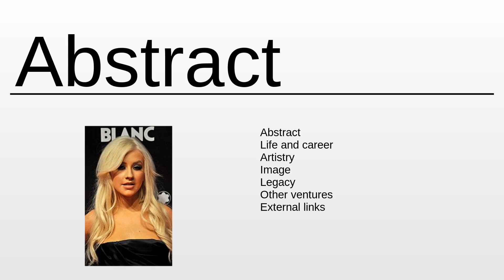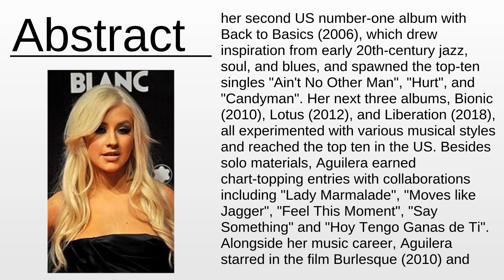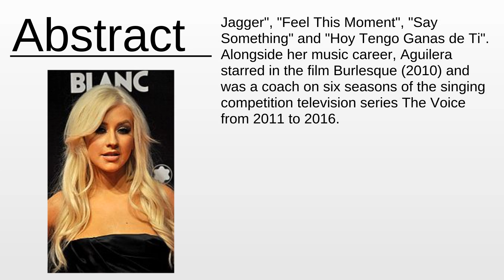Christina Aguilera As Fast As Possible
Christina Aguilera - This video aims to inform about: Christina Aguilera

Content:
0:00:00 Abstract
0:02:16 About the project

Please provide your feedback on the comments section:
Thanks!